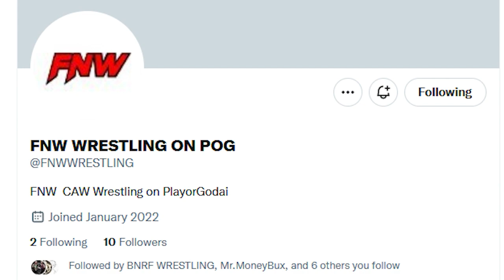FNW BRAWL Episode 6